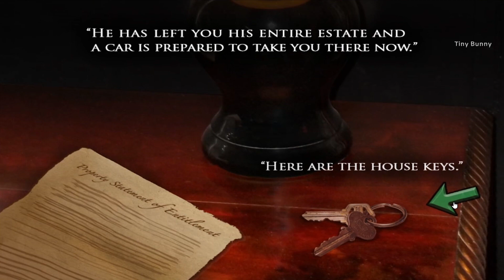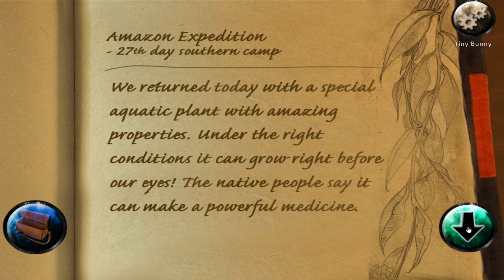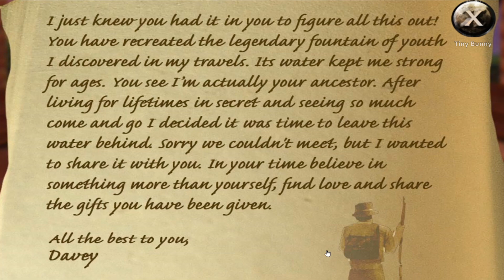Davey's Mystery Walkthrough (Echo Lake Interactive)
[Echo Lake Interactive] Escape Game Davey's Mystery Walkthrough 공략 攻略 прохождение - Android